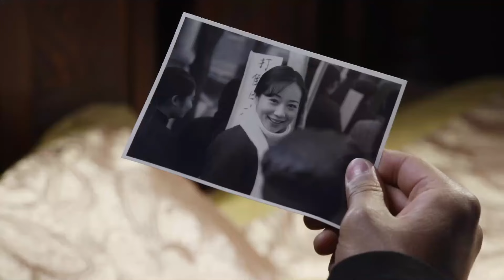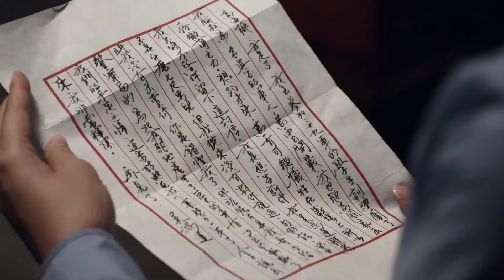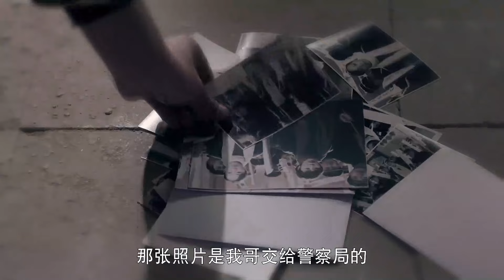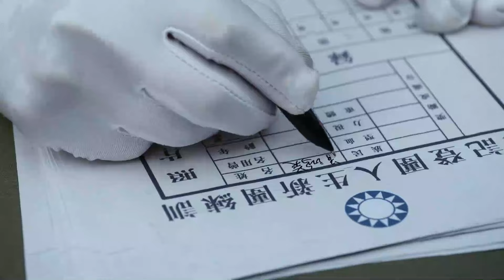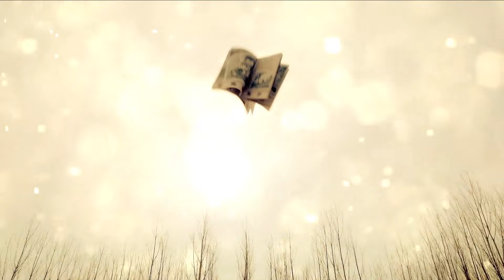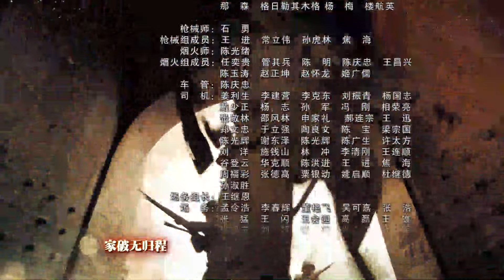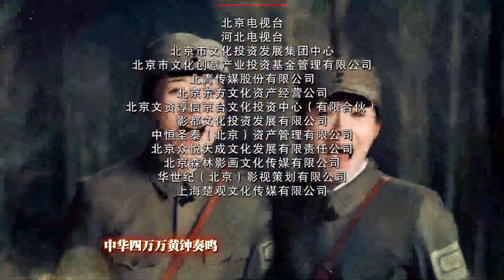【好看电视剧】五号密令 09 | 军统高官签发密令设杀局，韩雪将计就计顺势破局（韩雪/印小天）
ation=1

导演 ：苏舟
主演 ：韩雪/印小天
《五号密令》讲述了上世纪三四十年代一群知识青年为保家卫国毅然投身革命洪流，为革命事业做出突出贡献的传奇故事